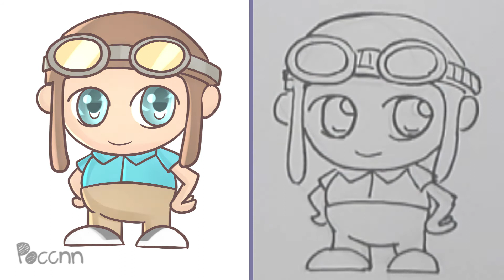Cómo dibujar a Número 2 Chibi (KND: Los chicos del barrio)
Dibujo para niños, Personaje de KND: Los chicos del barrio.

La serie, de contenido infantil y con caracteres tomados del género de espionaje y de aventuras; basada en la vida de un grupo de cinco chicos de entre 6 y 12 años (Sector V) que encaran la lucha sin cuartel contra la tiranía de los humanos adultos que intentan imponer su disciplina y sus reglas a los niños de toda la Tierra. Su residencia es: en la Casa del Árbol y allí toman sus decisiones como grupo aunque reciben órdenes del comando central ubicado en la Base Lunar. Su famoso lema es "Estás con nosotros o eres un viejo" y sino la más conocida "Somos... los Chicos del Barrio".